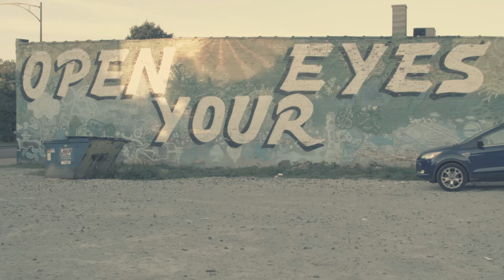"See Another Day" - So Chi Voices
Chicago-based So Chi Voices  is a musical movement. A collective of artists committed to uplifting our community through music, this vibrant musical collective originally came together in 2015, in response to Chicago's rising and ignored senseless violence.  Their mission is to introduce progressive change and positivity to the community, turning pain into purpose.

Music Written and Composed by:
Julie Nichols
Rashida Olayiwola
Edgar Blackmon
Rashawn Scott

Music Produced By:
Michael Malarkey

Video Directed By:
Lisa Beasley

Starring:
Joanna Dee Robbins
D'Juan Wilcher
Deanna Reed Foster
Rashawn Scott
Becca Brown
Rashida Olayiwola
TJ Medel
Edgar Blackmon
Julie Nichols
Matt Colton
CJ Arellano
Dewayne Perkins
Aasia Bullock
Torian Miller
Ed Selvey
Saliha Muttalib
Martin Morrow
Ronke Soyode
MJ Price
Brittani Yawn
Jovia Armstrong
Ash Bland
Diego Colon

Video Produced By:
Nicole Bishop

Director of Photography:
Jeff Hadick

Camera Operators:
Talia Pasqua
Kevin Otterness
Joe Funk

Gaffer:
Geoffrey Fingerhut

AC:
Eugene Hahm

PA's:
Nick McDowell
Allie Shapiro
Nathan Bobo
Ella Lubienski

Edited By:
CJ Arellano

Special Thanks To:
Jay Neander
Sebastian Lama
Saj Adibs
Dezhane' DiDi Rouse
Heather Whinna
So-Chi Voices
David Hutcherson
Billy Bungeroth
Alex Kliner